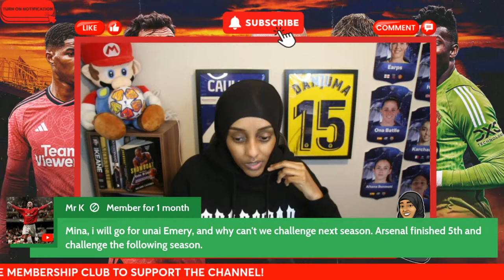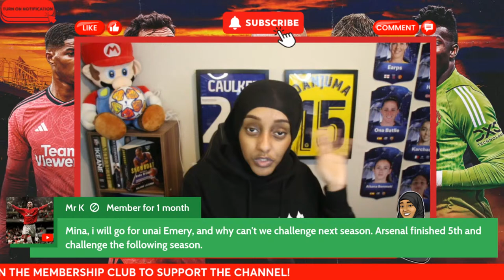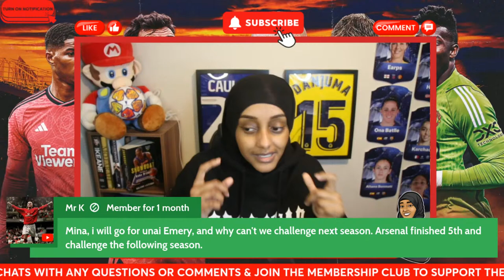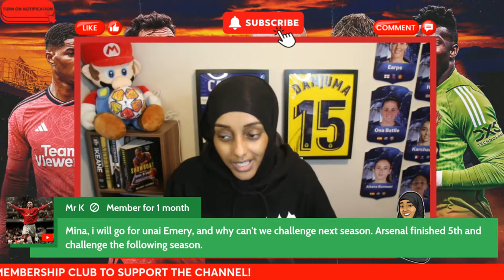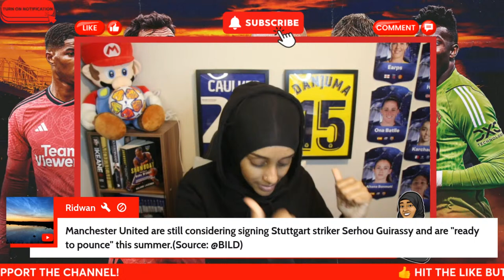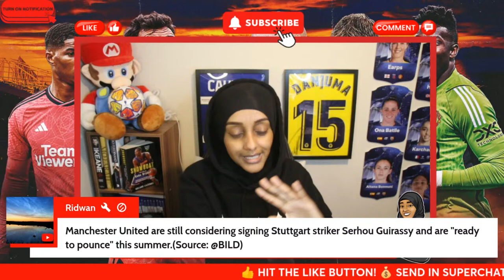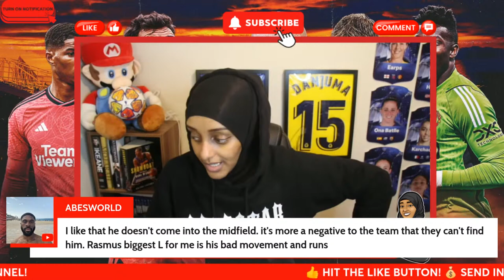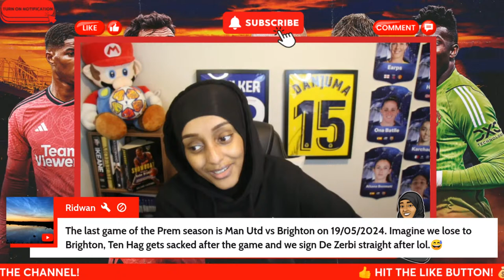Sancho Shines In UCL🌟 | De Zerbi FAVOURED By INEOS? | NEWS On Branthwaite & Frimpong | Man Utd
Join me for a live stream discussing recent Manchester United news. Remember, strictly good vibes.

🤝🏾 You can find Manchester United (men and women's) content here, football (men and women's) content, gaming content and football content on this channel. Strictly good vibes!